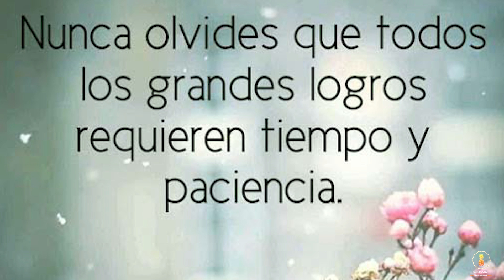IDEAS para DECORAR 2022🌹DECORACIÓN Farmhouse MESA de CENTRO🌹COFFE table DECOR ideas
Buenas tardes amigos espero que esten teniendo un dia lleno de bendiciones. Hoy les comparto 3 Ideas para decorar la mesa de centro con cosas que ya tenemos en casa, esperando que sea de su agrado. Dios los bendiga🙏♥️